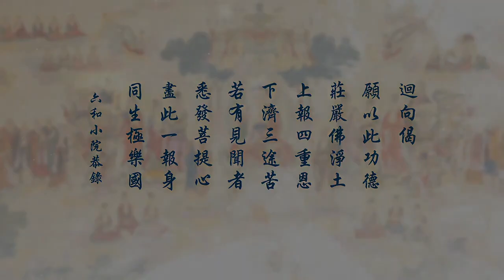劉素雲老師無量壽經第二十七集 027 | 第二次復講